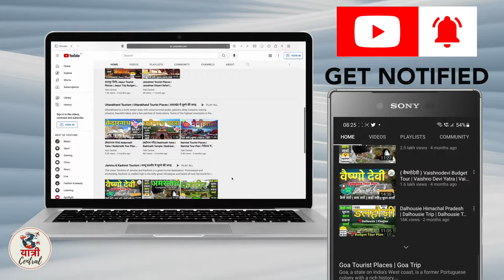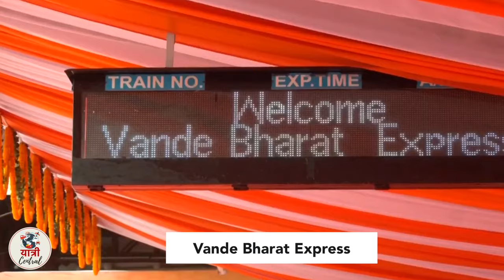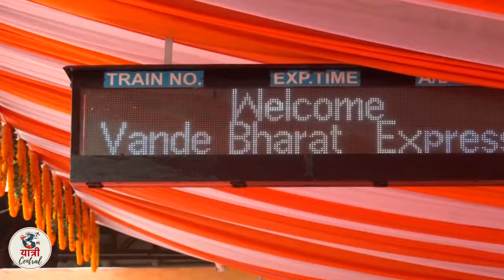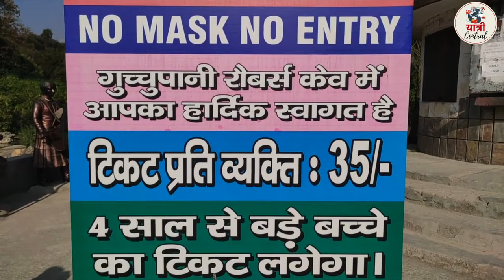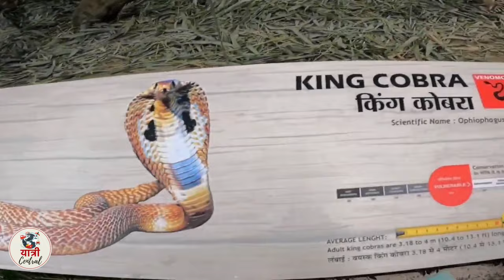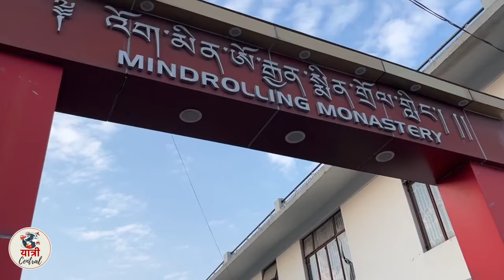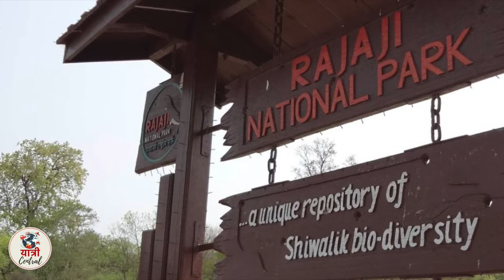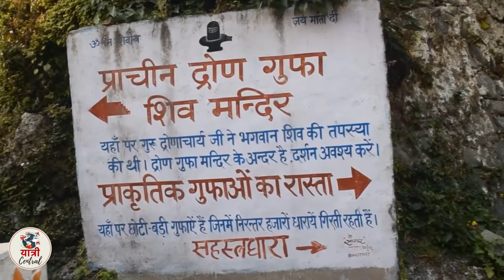Dehradun Tourist Places | Dehradun Vlog | Sahastradhara | Robbers Cave | देहरादून में घूमने की जगह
Hello Guys, In this video we will take you to Dehradun and give complete information on Dehradun Tourist Places | Dehradun vlog | Dehradun sahastradhara and things to do in Dehradun.

If you are planning a trip to Dehradun and looking for dehradun me ghumne ki jagah, then watch this video till the end.
टपकेश्वर महादेव मंदिर के दर्शन और देहरादून में घूमने की जगह की सम्पूर्ण जानकारी इस वीडियो में दी गयी है.

Dehradun is the capital and largest city of Uttarakhand. You can easily reach Dehradun from Delhi and nearby cities like Haridwar and Rishikesh. The city is also gateway to popular hill station, Mussoorie.

We have covered Dehradun Budget Tour and Itinerary in this video. There are many places to visit in Dehradun like, sahastradhara dehradun, robber’s cave, tapkeshwar mahadev mandir, dehradun zoo malsi deer park and forest research institute.

▶ Some Footage from Unsplash and Pexels.